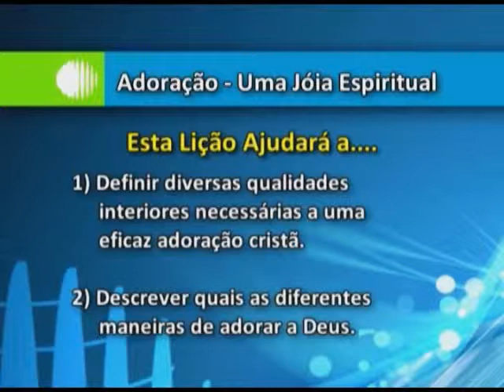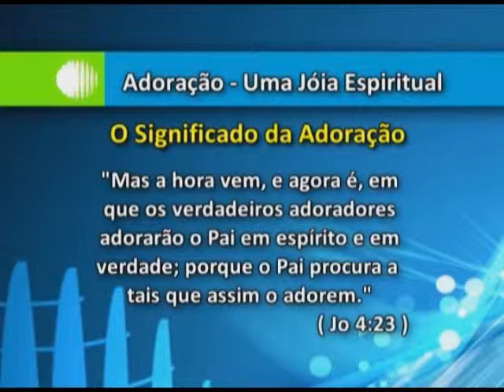DVD 4 "ADORAÇÃO CRISTÃ" - CURSO BÁSICO EM TEOLOGIA ICI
DVD INTERATIVO COM VIDEO AULA DO CURSO BÁSICO DO ICI. VOCÊ PODE ADQUIRIR ESTE CURSO NO SITE DO